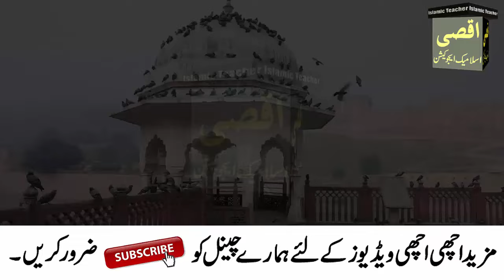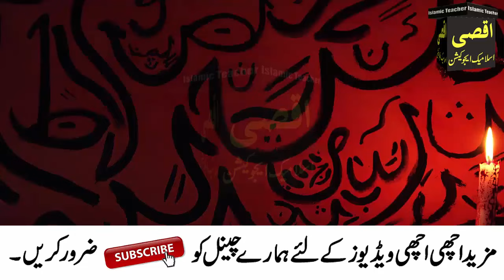Read hasbunallah wanimal wakil On 16 Ramzan For Any Hajat ! Har Hajat ka Wazifa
Read hasbunallah wanikmal wakil On 16 Ramzan For Any Hajat ! Har Hajat ka Wazifa

Aslam u Alikum ! aaj hum app ke sath 16 Ramzan ke din ka khas Amal Share karne gy.INS HA ALLAH